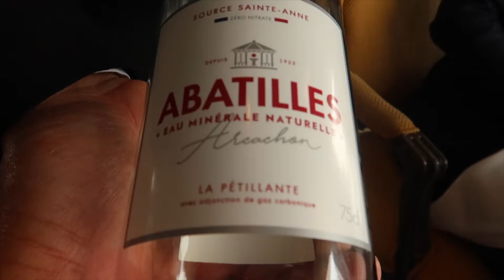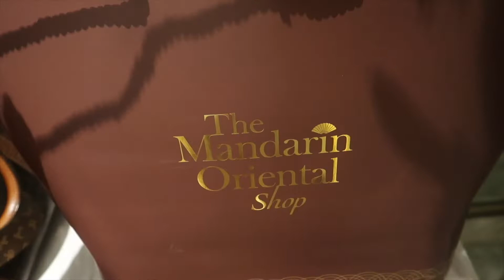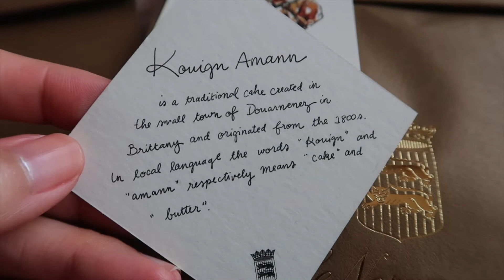1An Anniversaire Mariage | Bie Chris